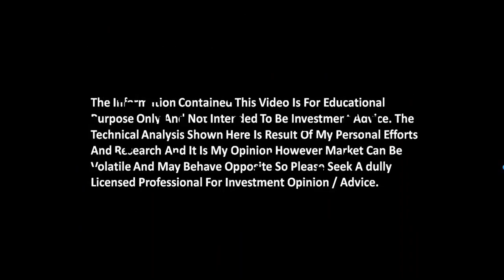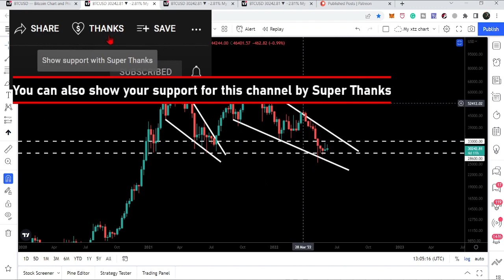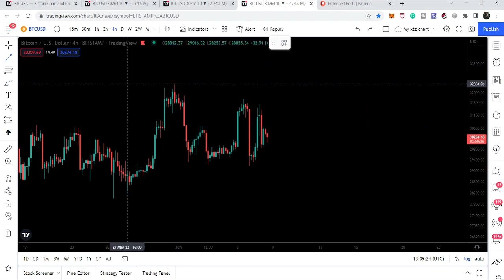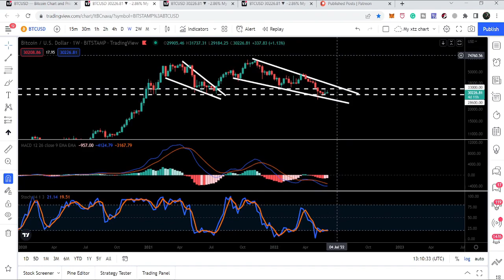If Bitcoin (BTC) Breaks Out This Resistance Then Billions Of More Dollars Will Be Invested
Video's description:

Hi friends hope you are well, and welcome to the new update on Bitcoin .

Big wedge and a key resistance:
On a weekly time frame, Bitcoin is getting bounced from the support of $28600 and the support of a big falling wedge pattern. If Bitcoin breaks out $33K resistance, then there will be a
high probability that billions of more dollars will be invested in Bitcoin's market and this can lead BTC to break out the resistance of the falling wedge pattern as well.

Short term supports and resistances:
On a short-term, hourly time frame, Bitcoin is moving between $29300, $29600, $30600, and $31700 supports and resistance levels. Right now after getting rejected by $31.7k resistance, it has tested $29.8k support and right now trying to break out the $30600 resistance level .

Descending triangle:
On a 4-hr time frame, Bitcoin is forming another descending triangle and if the king of all cryptocurrencies breaks out the resistance of this triangle, then it can break out the key resistance
of $33k as well.

Conclusion:
On a short term BTC has found some resistance and also formed a triangle as well, but breaking out this resistance can lead BTC to break bigger patterns and resistance on a weekly time frame as well.